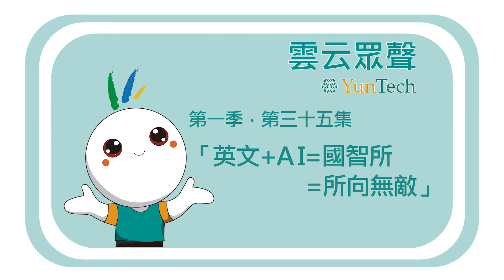Podcast雲云眾聲EP35｜英文+AI=國智所=所向無敵｜本集來賓：國際人工智慧研究所 林庭嘉同學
阿港分享日本防疫活動有-線上派對、學料理、進修語言，你的活動是什麼呢?現代的學門中「人工智慧」很熱門！雲科大也有國際人工智慧研究所！快來聽看看！

【1.訓練機器人走路、路徑規劃(行)2.智慧管家(住)3.Netflix如何推薦影片(樂)】
★國智所外籍老師全英語上課！
★演算法工程師解決生活各領域難題、達成任務
★各種職業都適用!

◉MINATO的禮物◉
お会いできて嬉しいです。
很高興認識你。

◉學生其他分享◉
Q1：為什麼讀雲科大？
A1：因為之前大學在台北讀書，所以碩士想要離家(斗六)近一點

Q2：為什麼讀這個系？
A2：大學對該系相關的內容有興趣（不過主要是偶然看到簡章有這個系所。而且系上是全英上課想說逼自己練英文）

Q3：讀雲科大有什麼後悔的事情嗎？
A3：沒有特別後悔欸，可能我接受程度比較高

Q4：讀這個系有學到什麼（知識方面）？
A4：演算法相關的內容，並了解如何將AI應用於各產業領域，如:金融、物聯網

Q5：雲科的三大魅力：
A5：
1.校園很大
2.小動物蠻多的
3.校園環境整潔

Q6：這個系印象最深刻的課程是什麼？
A6： 絕對是碩一上學期所長的必修課（論文什麼的），第一次用英文報告半小時很恐怖...（不過老師人很nice)

Q7：你給學弟妹建議什麼？
A7：系上老師都很友善，不要害怕問問題，畢竟我們是來學習的。

Q8：你給雲科大幾分？
A8：90（校園太大走起來很累，扣10分

Q9：這個系帶給你的收獲是什麼（有的話，知識之外）？
A9：大概是英文能力有變好

Q10：有什麼特別想分享的事情，故事，經驗？
A10：第一次上課的時候，不知道雲科有管制出入口，所以迷路了半小時然後上課遲到